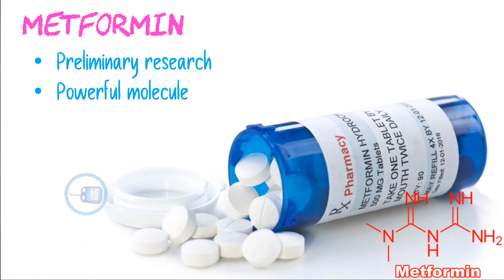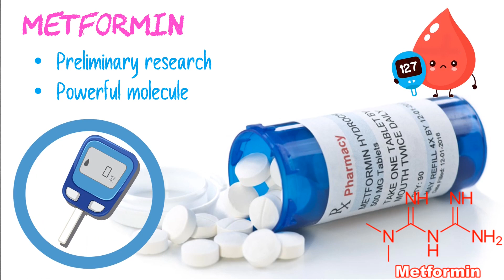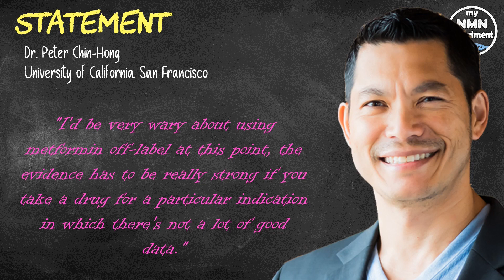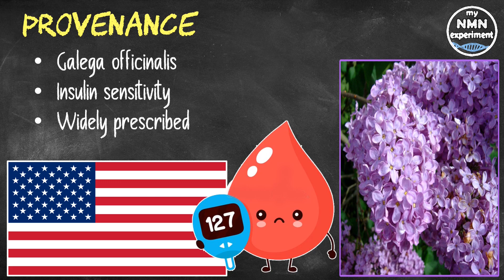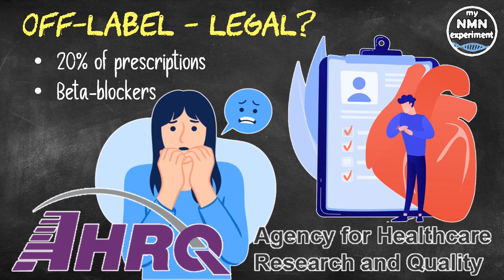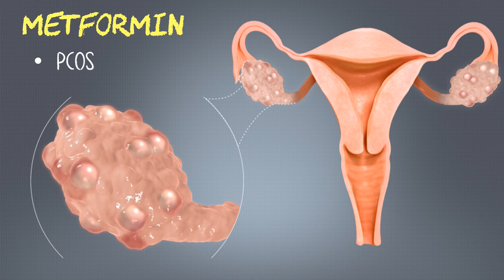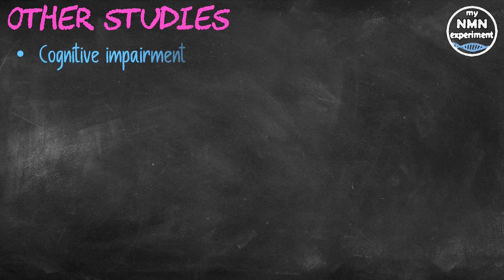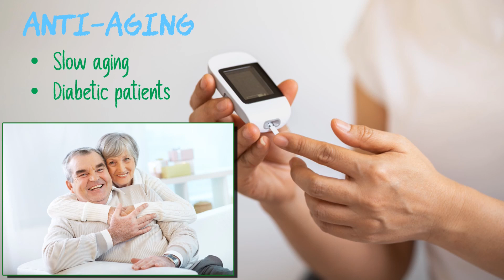The New ANTI-AGING WONDER DRUG?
What is this antiaging wonder drug? Let's see how, when used off label it can help many people in many ways.

My Current Anti-Aging Protocol:

• 2,400mg of Fisetin, on the 1st, 2nd & 3rd of each month
• 2,400mg of Quercetin, on the 1st, 2nd & 3rd of each month
• 800mg SIRT6 Activator
• 600mg DIM

Metformin, a medication designed to control diabetes, has of late become the controversial darling of the health-conscious internet elite, who have been attracted by preliminary research suggesting it may help promote longevity, reduce dementia and prevent a whole host of other medical conditions, most recently added to the list is that of long COVID. With origins that date back to Medieval Europe, metformin has been used for decades as a powerful tool to lower blood sugar in people who already have diabetes. In those patients, it also offers cardiovascular benefits and has resulted in significant weight loss.
Now it is increasing in popularity for use in conditions that have nothing to do with diabetes. Intrigued by early studies and promotion on platforms such as TikTok and Instagram, and on health-focused blogs, vlogs and websites, people have now started seeking "off-label" prescriptions for metformin. So, off label is using a drug for a different condition, and/or at a different dosage, than it had been originally approved for by the FDA. But experts urge caution, saying there isn't enough data available yet to start recommending daily dosages of these "off-label" prescriptions.
Dr. Peter Chin-Hong of the University of California, San Francisco, when citing lack of extensive research, said "I'd be very wary about using metformin off-label at this point, the evidence has to be really strong if you take a drug for a particular indication in which there's not a lot of good data."
Stanford University endocrinologist, Dr. Marilyn Tan MD said: ‘While it's unlikely to do harm’ - “Certainly, a lot of young healthy people are looking into taking it with hopes of kind of optimizing their health and 'biohacking' to improve their longevity down the line. There's also no proven benefit from any randomized controlled trial in terms of anti-aging effects…It's not FDA-approved for any of these other indications."